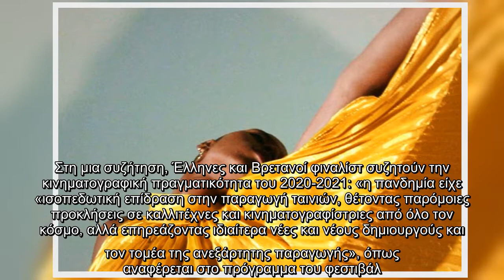Positively Different Short Film Festival: Η διαφορετικότητα στο σινεμά